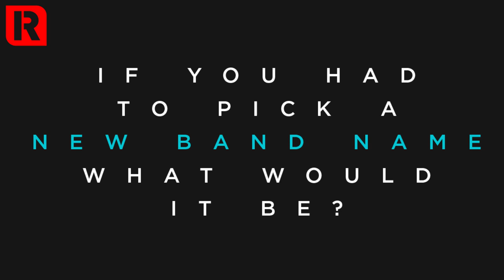Doll Skin Do An Interview One Word At A Time - Long Story Short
Doll Skin chatted with us backstage as they hit the road supporting Trash Boat and so we challenged Sydney, Alex, Nicole and Meghan to complete an interview together, answering each question one word at a time, one person at a time. How will they get on? Find out in the latest game of Long Story Short.